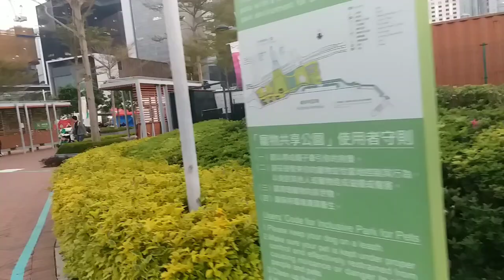Part 3 my tour at AIA beautiful park views